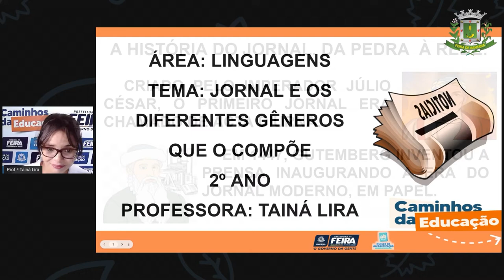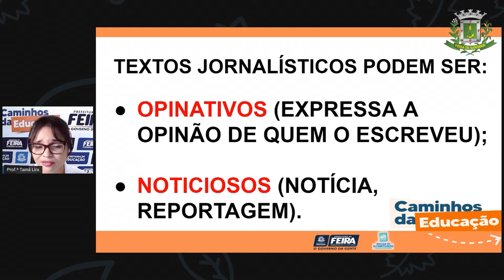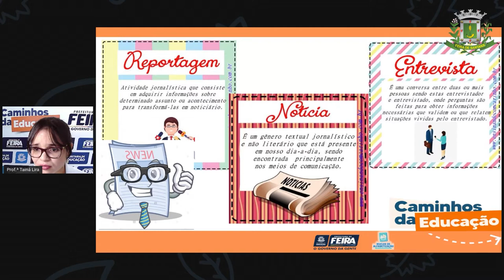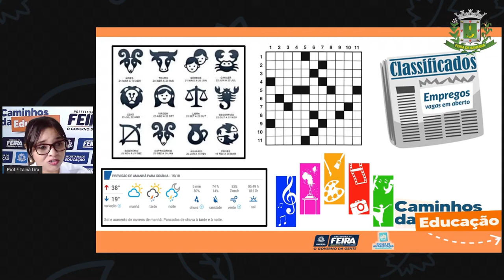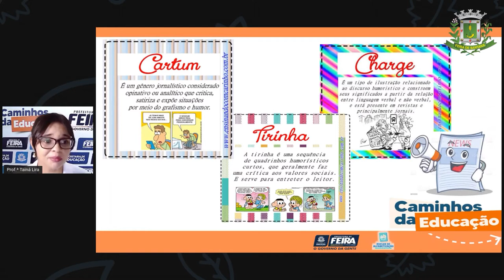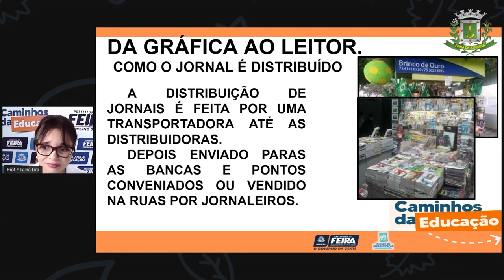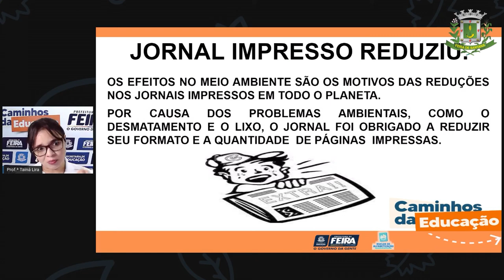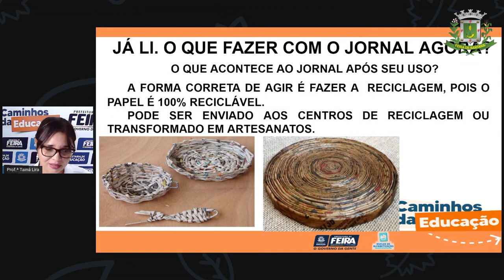2ºANO Aula 94 Profª Taina Linguagens Jornal e os diferentes gêneros textuais que o compõem